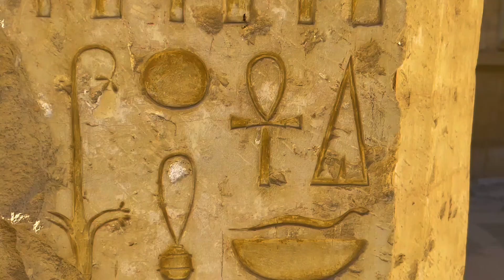Египет - Храмът на царица Хатшепсут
Туроператор АБАКС е единственият туроператор в България, който продава своите програми само посредством регистрирани туристически агенции на територията на цялата страна.

Камера: Иван Бакалов
Редактор: Оля Желева